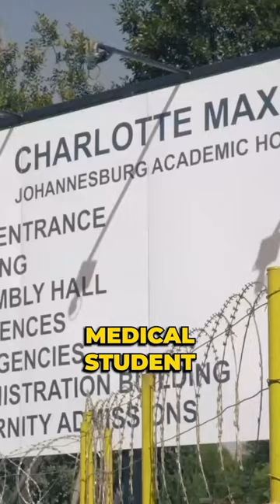Patrick Soon-Shiong: The Richest Doctor to Ever Live